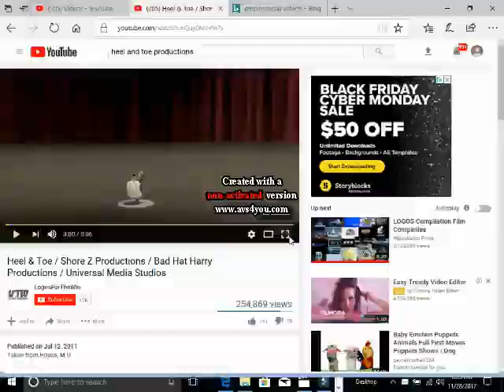Heel & Toe Productions Effects Sponsored by Preview 2 Effects